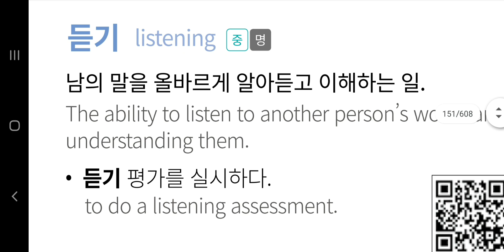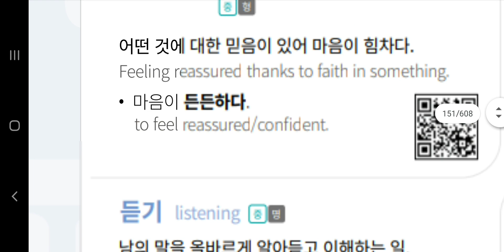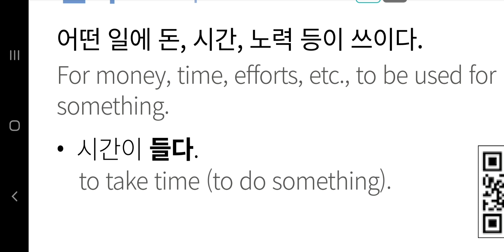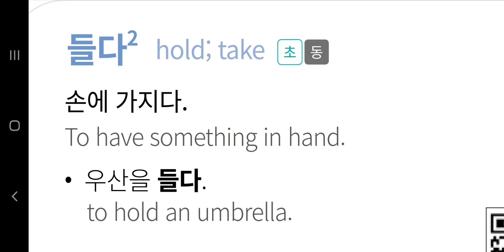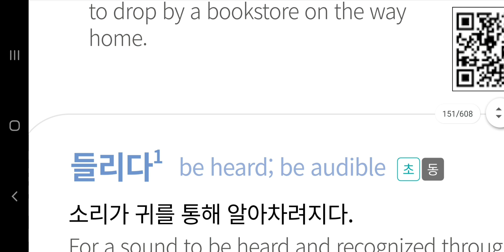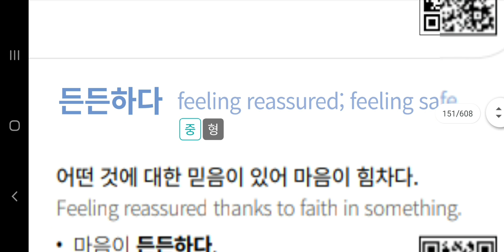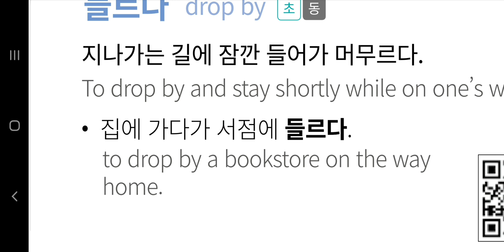Let's learn korean with a vocabulary(‘ㄷ', 35)